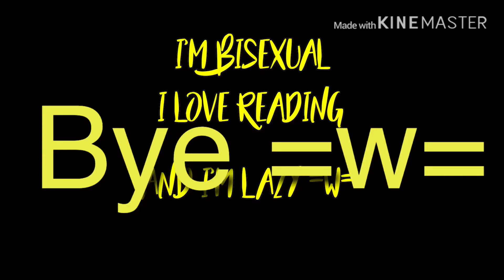Meet the creator 💛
If you wanna know my real name, then fine

Just call me Rea =w=
Anyway, i don’t actually know what my real height is, i just guessed
So yes my favorite games are UnderTale, Yandere Simulator, The Last Guardian, and Gacha Life (of course ^w^)
Sooo uuhhh is that all?
Oh also hope you enjoy, i might use KineMaster for a while
Love you all QwQ 💛